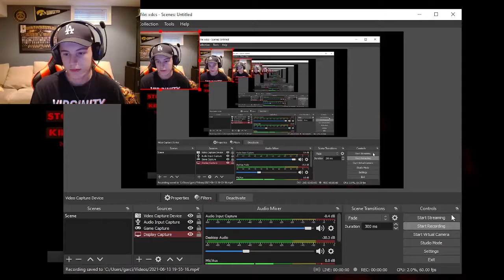F$%@ING RUN YOU BITCH! SCREAM the game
oh hey, there isn't anything down there